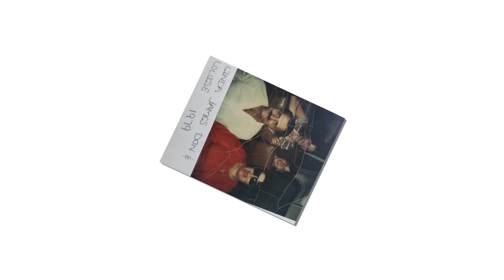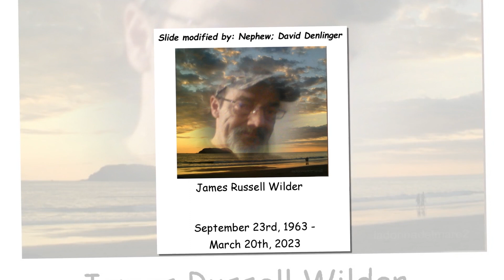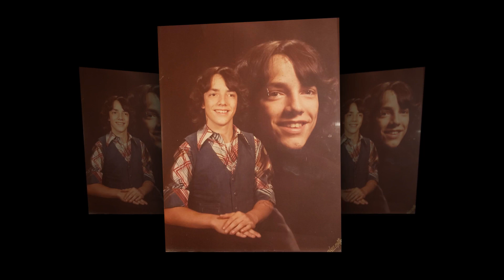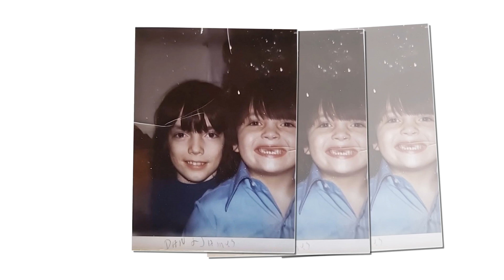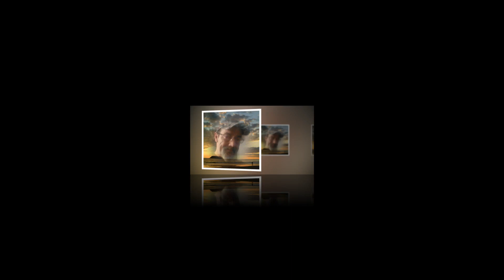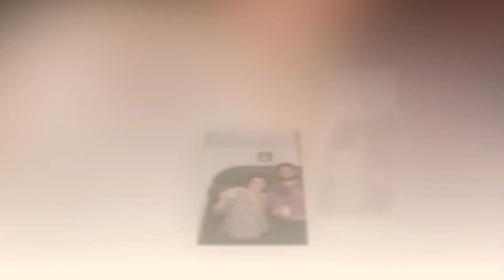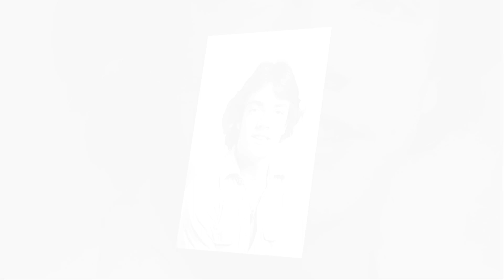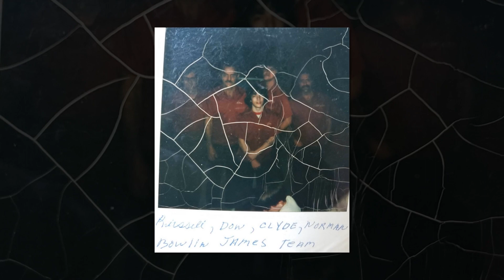Uncle James Slide Show